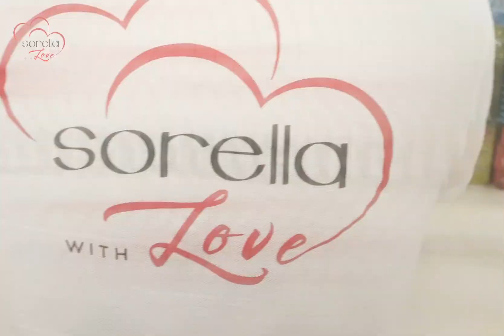Sorella With Love - Lovely Disable Home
SorellaWithLove, We visited the 𝗟𝗼𝘃𝗲𝗹𝘆 𝗗𝗶𝘀𝗮𝗯𝗹𝗲𝗱 𝗛𝗼𝗺𝗲 this time. They provide job opportunities for people with disabilities to earn income, enhance their life value, and build up their confidence. We provided some groceries and monetary support, hoping that this act of kindness will continue. ❤️

They also organize charity bazaars from time to time to raise funds, and welcome any donations of clothes, canned goods, electrical appliances, etc. If you wish to lend a hand, please contact ☎️